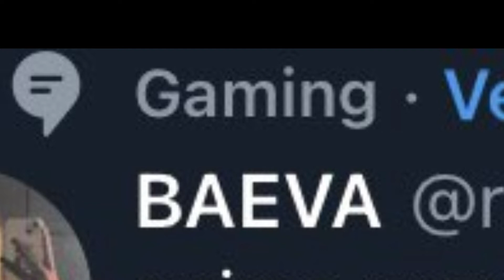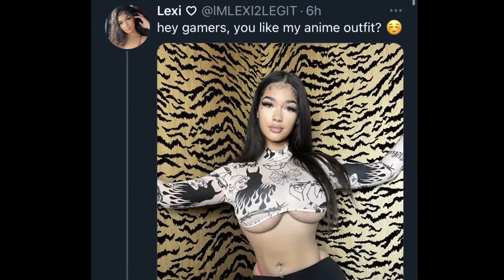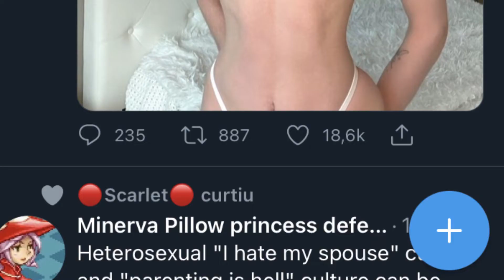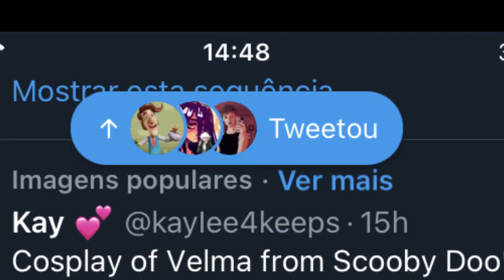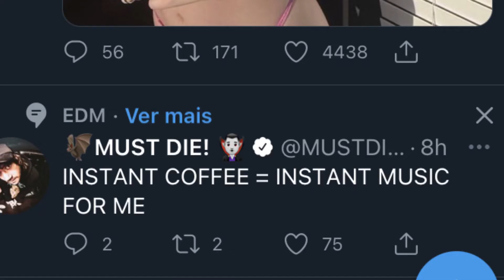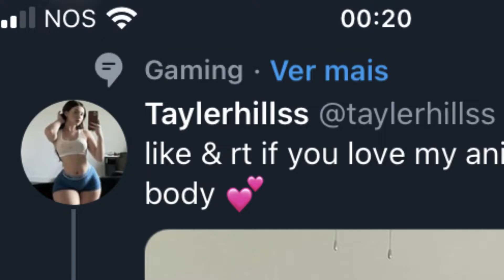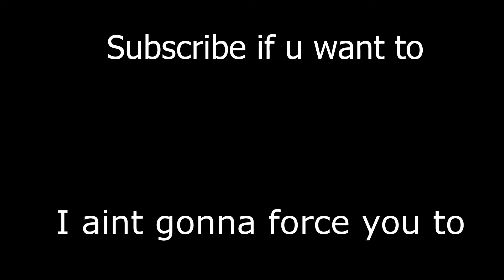1st video on Youtube and I'm already having a rant on twitter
As the title says, this is my first youtube video, and I'm doing a rant. Pretty fast on that one.

If you like it, you can do the traditional youtube stuff. You know, like, subscrube, give me money, etc..